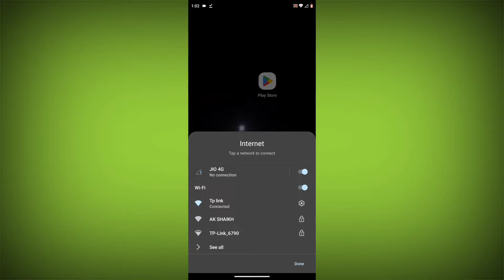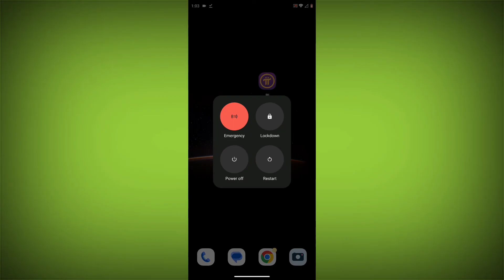How To Fix Pi Network App An unknown error happened. Please try again later. Problem Solved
Here step by step solution:

Method 1. Check your internet connection. Make sure that you have a strong and stable internet connection. You can do this by trying to access other websites or apps on your device. If you are not able to connect to the internet, try restarting your router or modem.

Method 2. Update the Pi Network App. To do this go to play store. Search for pi network. Go to Pi Network. If there is any update. Update it.

Method 3. Clear the Pi Network app cache and data. If restarting the app doesn't work, you can try clearing the app cache and data. This will remove any temporary files that may be causing the error. To clear the app cache and data, go to Settings then go to Apps then go to Pi Network click on Storage & cache click on Clear cache and Clear storage.

Method 4. Reinstall the Pi Network app. If you have tried all of the above steps and the error is still persisting, you can try reinstalling the Pi Network app. This will remove the app completely and then install it again from the app store.

If you are still having trouble with the Pi Network app, you can try contacting the Pi Network support team for help.

Talk soon,
Abid Akay